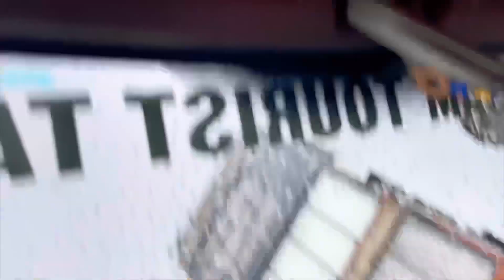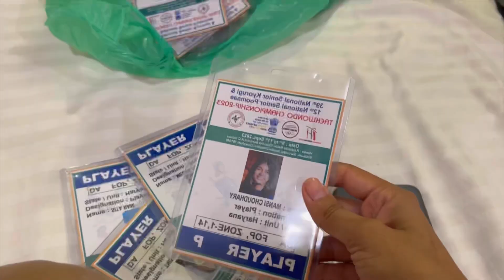Mujhe mile mere followers😍||best day ever❤️|| Bura hal hogya bhukh se 😭😔||finally ek acha stay🫶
Musician: BZMT